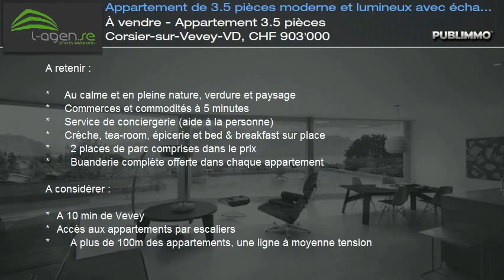À vendre - Appartement 3.5 pièces Corsier-sur-Vevey-VD, CHF 903'000